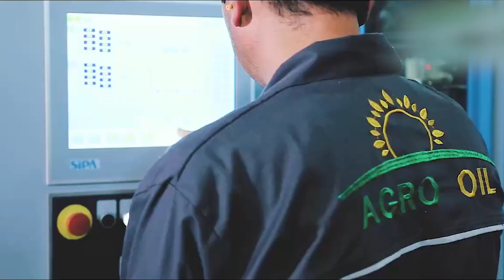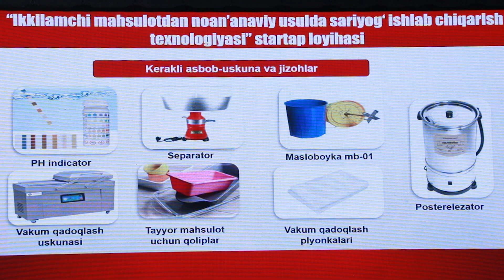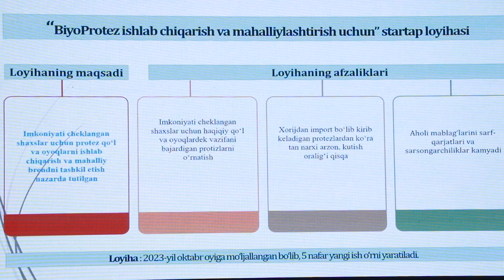Biznes va fan integratsiyasi - zamonaviy iqtisodiyotning asosidir